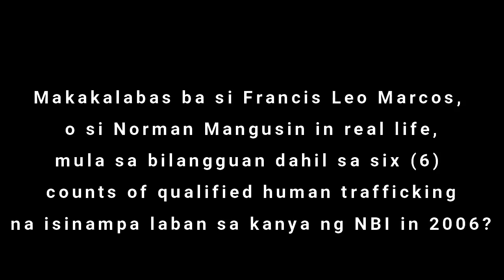MAKA PIYANSA KAYA SI FLM SA KASO NA QUALIFIED HUMAN TRAFFICKING?